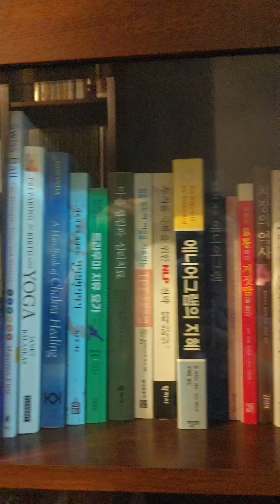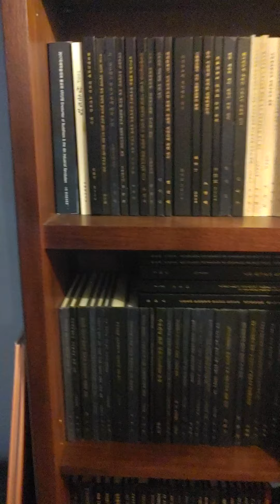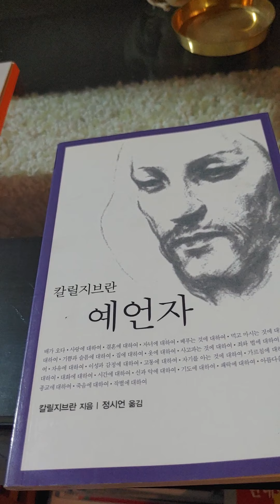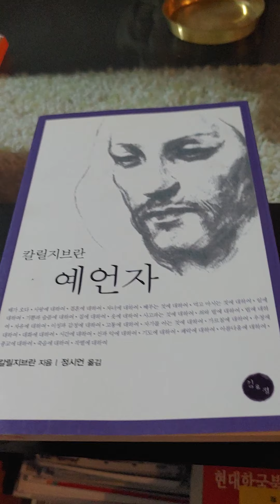요가Yoga 수행을 위한 지식 이천아쉬람 ICHEON ashuram소도서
이화실 선생님과 김태연선생님 그리고 어제는 박수영선생님과 아쉬람 도서관을 정리했습니다🌸💝🙏🌹😍가끔 이렇게 작게는 50-60권을 가끔은 200-300권 정도를 정리해서 나누거나 태웁니다🙏🙏🙏 헌데 시간이 흐를수록 일보다는 명상과 수행을 중요성을 더욱 느끼게 됩니다🙏🙏🙏

칼릴 지브란.
누군데요...처음들어요...라고 했었는데요..책꽂이에서 이미 여러번봐서  안보는 책의 파트에 들어가 있는 것을 보고...
역시. 기억력이 좋지 않다는 걸 새삼...느낍니다😅😅

그래서 같은 책도 어떤 땐 "와우. 이렇게 좋은 책이 있다니. "하면서 기쁜 마음에.
이미 사서 읽었는데...
포스트잇도 엄청 붙였는데.
새 책인줄 알고.
같은 책을5권까지 사기도합니다...😂머리가 나쁜걸까요. ㅋㅋㅋ

그래도...
시대와 시간과 공간을 넘어 접할수 있는 아름다운 지식이 가득한 책이 좋습니다
책 냄새도 좋고
사각사각 넘기는 소리도 좋습니다🙏🙏🙏
그래서 오늘도 잠시 글자에 빠져봅니다😘😍☺👍💖💝🌹🙏